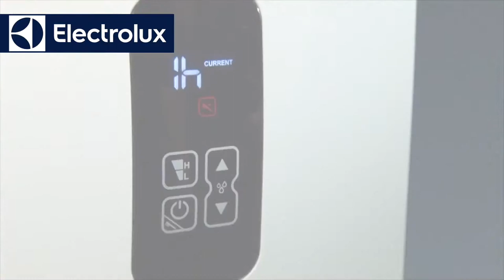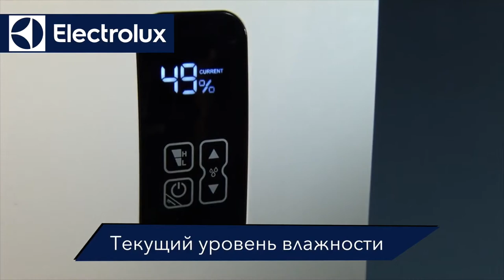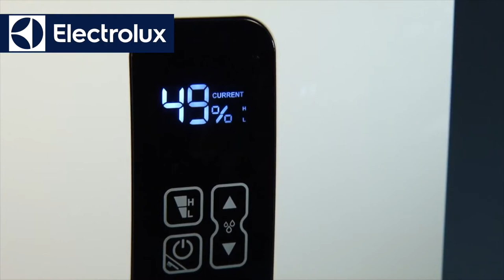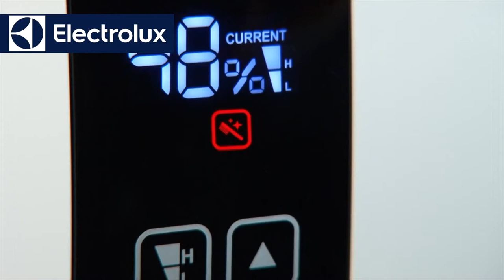Мойка воздуха Electrolux EHAW-7515D - инструкция